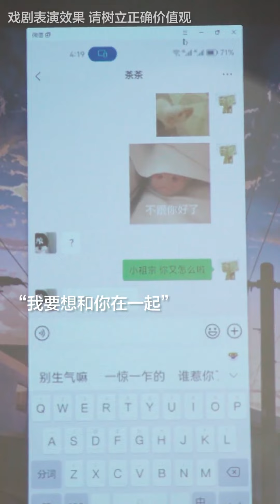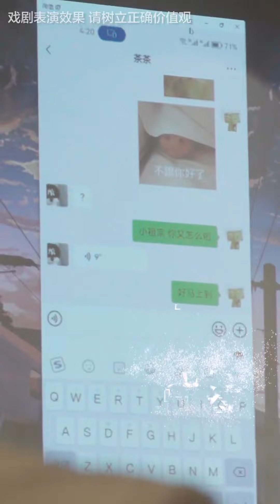男孩為了挽回女友，決定和發小劃清界限，誰料私下竟曖昧不斷！ 【林鴿】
请放心，本视频是一部原创拍摄的短剧，没有任何不良行为。 男孩為了挽回女友，決定和發小劃清界限，誰料私下竟曖昧不斷！ 【林鴿】